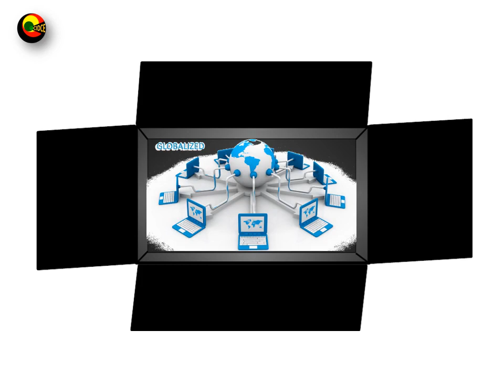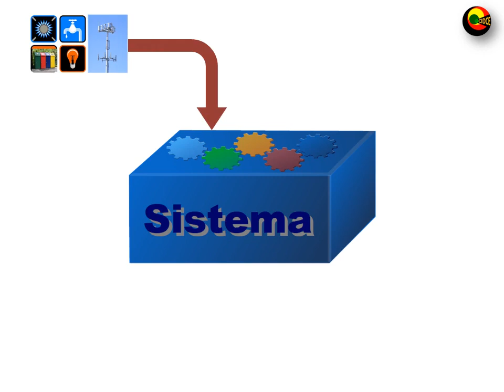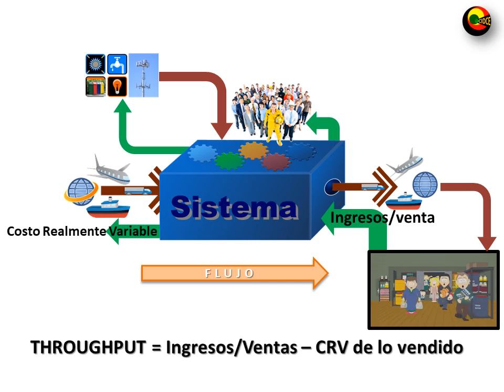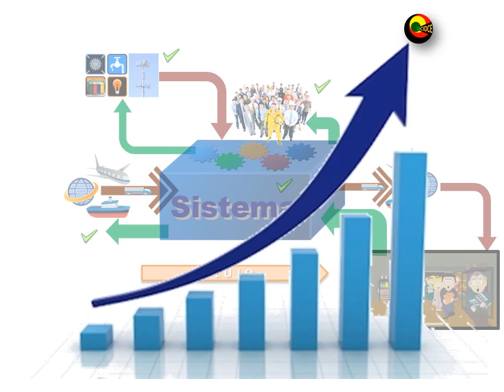Sistema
Ilustración visual de Sistema